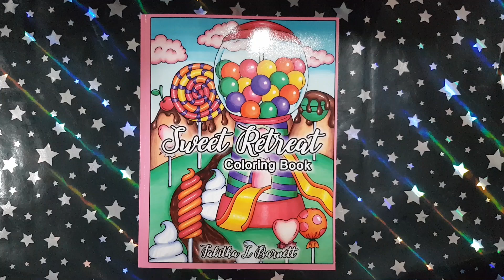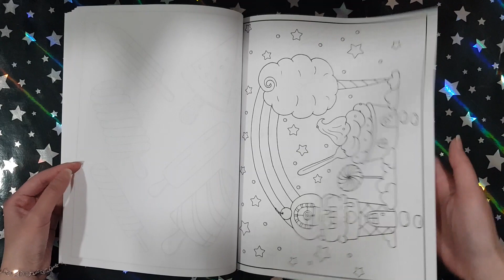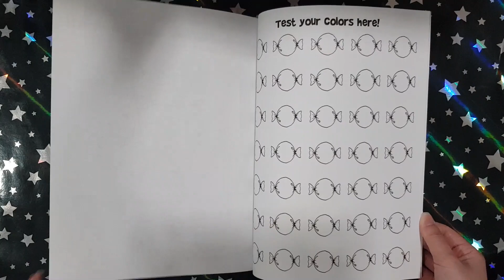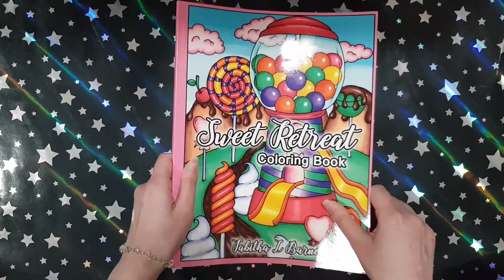Sweet Retreat - Tabitha Barnett || Coloring Book Flip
This is a flip through of the coloring book Sweet Retreat by Tabitha Barnett.